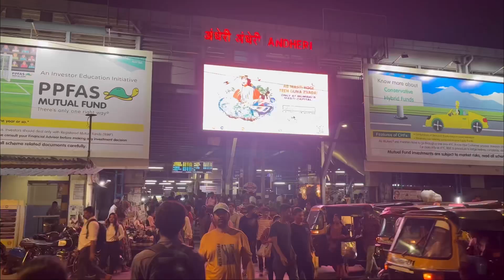Marine drive jaa ker itna sundar view marine drive mumbai i phone